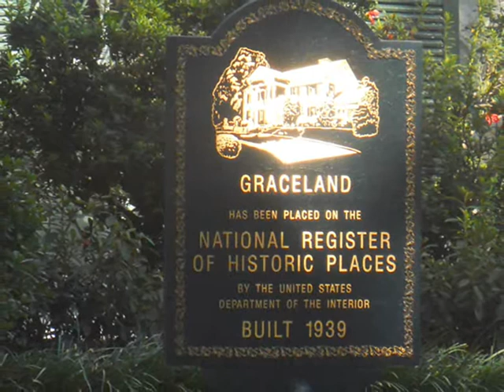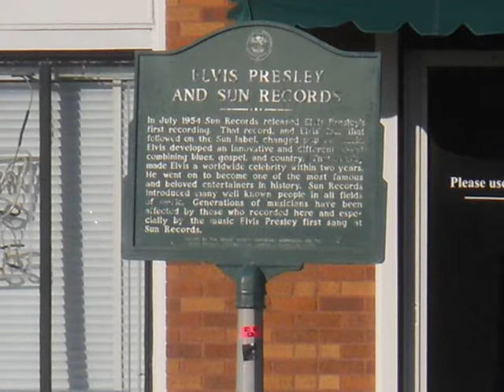Born to Ride U.S.A. The Cowboy and The King .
September 2011. Nashville to Memphis. Meet up with Dave, The Smyrna Cowboy and travel onto Graceland.